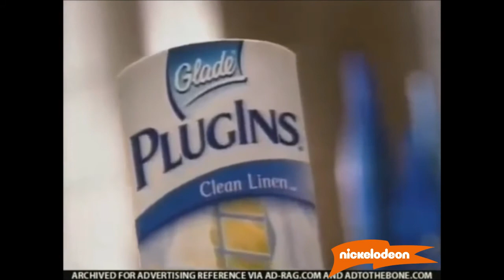Glade Plugins 90s-2006 Commercials🐶🐠👶🤠 (2005)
Somebody Please Refill Glade Plug-it-ins?